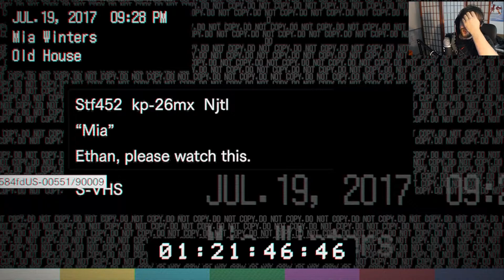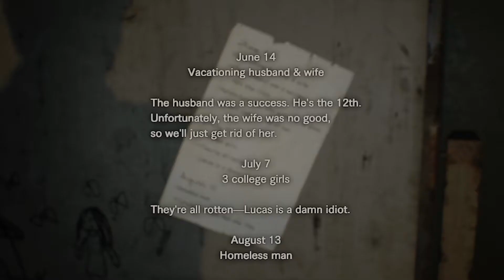DADDY WANTS A HUG!!! RESIDENT EVIL BIOHAZARD.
Stream schedule:
Friday: 8:30 pm UK time
Saturday: 8:30 pm Uk time

•_they•luv•hads_•
Last Tip:

The Ornnmeister - Legend
Wanna support me
The adventure goes on JIMMY!

Wanna get a new gaming rig and support me?
and use my Creator code "RAP" at check out to support me!

Stream schedule:
Friday: twitch 8:30pm UK time
Saturday: Twitch 8:30pm Uk time
Sunday: Twitch 8:30pm UK time

Wanna support me and also get to partake in private live streams talking about star wars books!